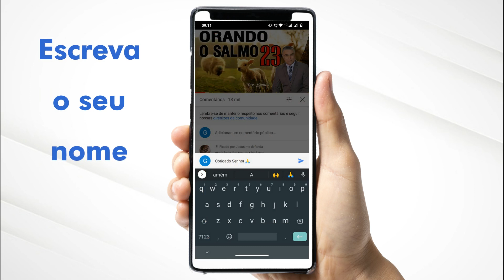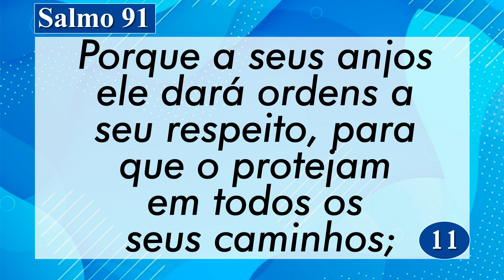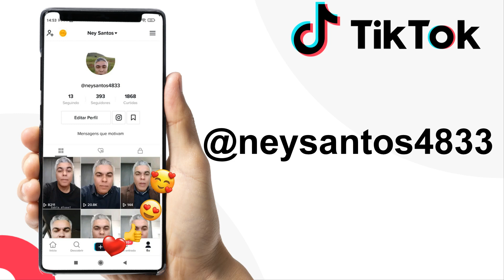PALAVRA DE HOJE 16 DE NOVEMBRO DE 2021 | Terça feira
Palavra do dia de Hoje dia 16 de Novembro de 2021 Evangelho do dia 16/11/2021. Uma mensagem de fé e esperança. Palavra de Deus pra HOJE – Um devocional diário. Prayer Today

Agência: 0405
Operação: 1288
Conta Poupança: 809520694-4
TITULAR: VALDINEI APARECIDO ALVES

Agência: 3774
Conta Poupança: 24495-2/500

Agência: 1588
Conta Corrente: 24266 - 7